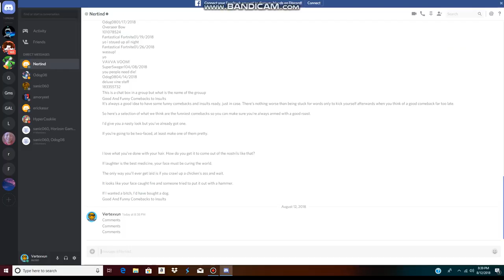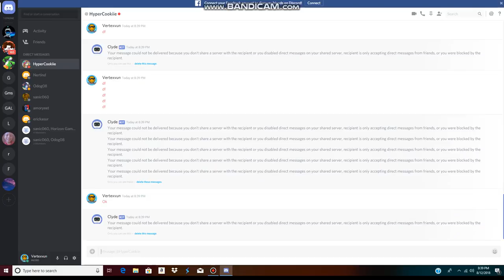Spamming HyerCookiie Clyde And Nertind And My Friend On Discord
Its Called People